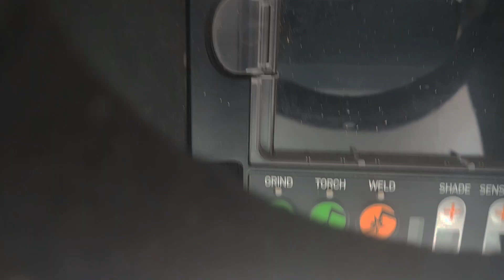Eclipse from Oakville, Darkened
same clip as the previous eclipse video from Oakville,  however I've run it through a darkening filter to make it easier to see.